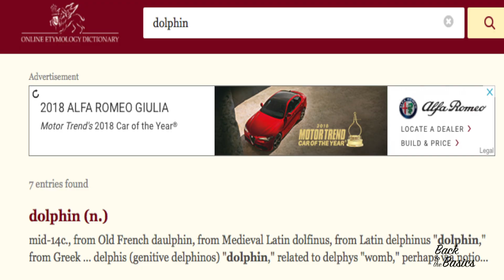Dolphins and Humans | Back To The Basics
This is an informative introduction to the genetic relationship that humans and dolphin share with one another.